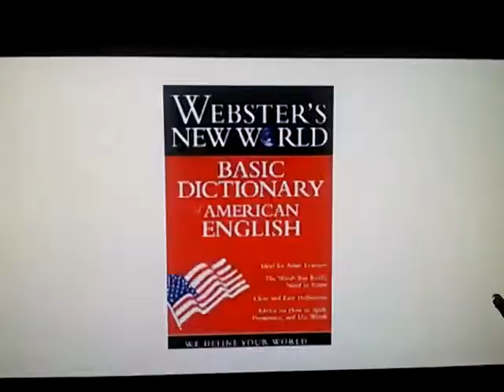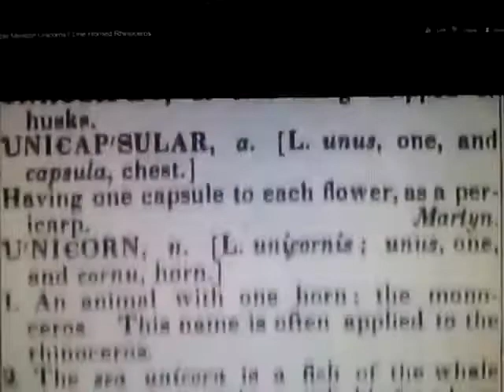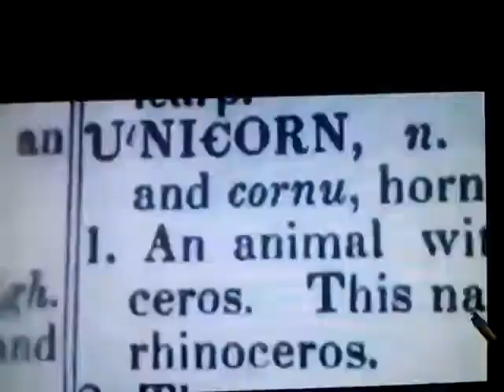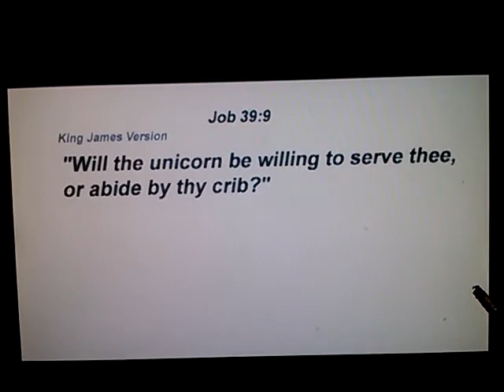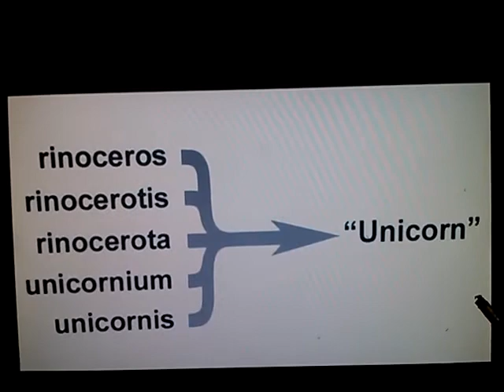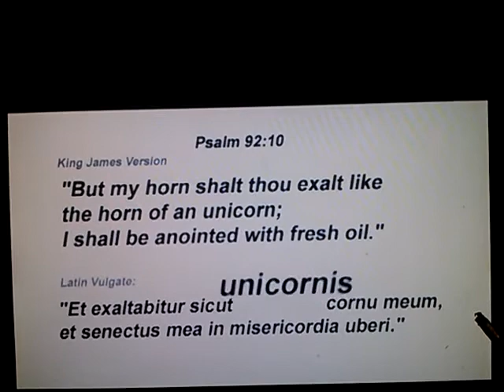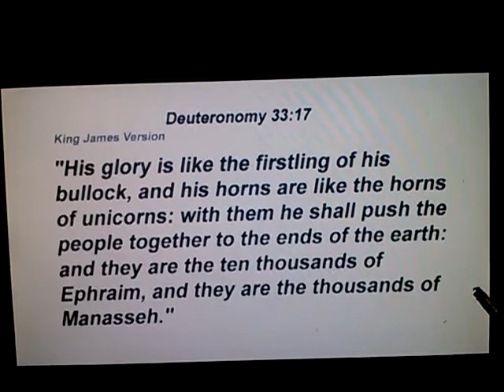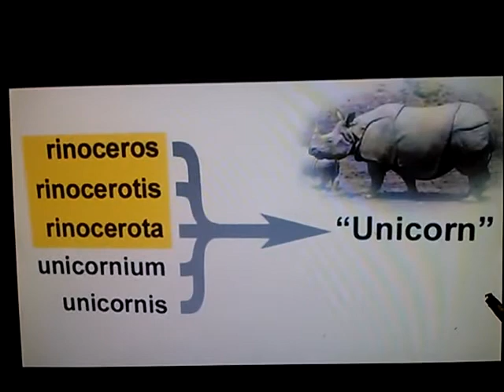Unicorns in the Bible?